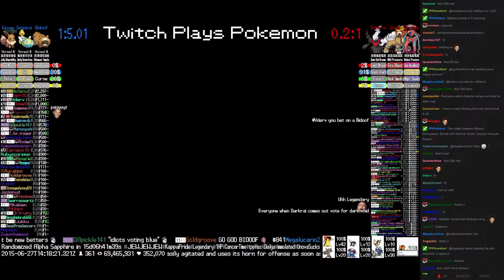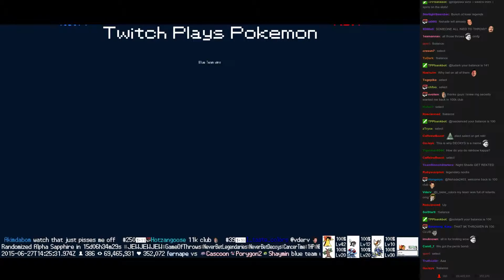Twitch Plays Pokémon Battle Revolution - Match #17019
Match #17019 [Blue: Bidoof, Dunsparce, Eevee] vs [Red: Darkrai, Entei, Deoxys]